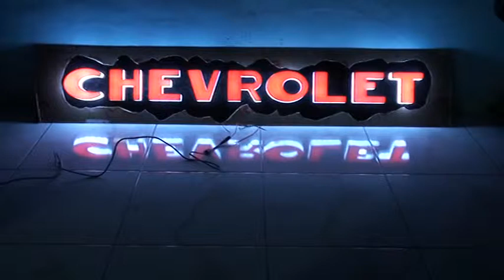Classic Chevrolet emboss letter for pick up loading door 2...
letter timbul Chevrolet untuk pintu bak pick up classic chevy
fungsi :
lampu kota (nyala putih semua)
Rem (nyala putih semua,lebih terang)
sein kanan (huruf "T" mati, nyala kuning berkedip, setelah sein selesai, putih nyala fade)
sein kiri (huruf "C" mati, nyala kuning berkedip, setelah sein selesai, putih nyala fade)

Contact person :
Ricky C-Law LED Indonesia
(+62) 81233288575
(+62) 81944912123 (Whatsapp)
bb pin : 285b6ead